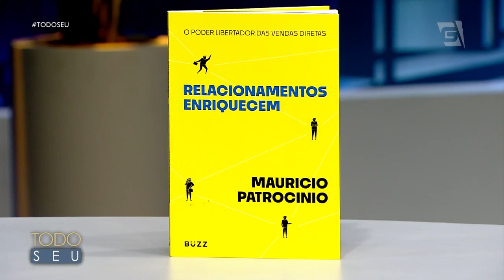Sabotadores da Felicidade - Todo Seu (21/01/19)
Maurício Patrocínio, escritor e palestrante, fala quais são os nossos comportamentos que sabotam a nossa própria felicidade.